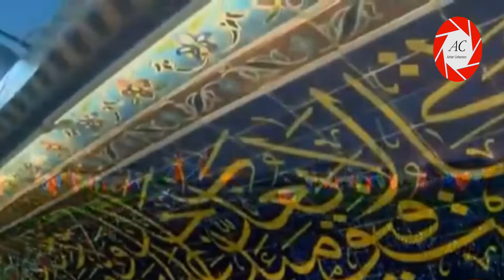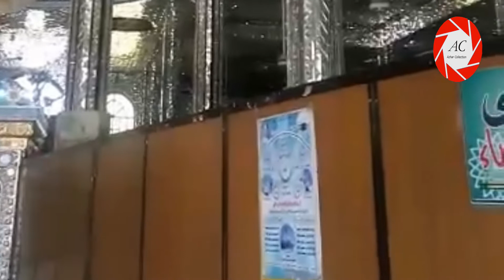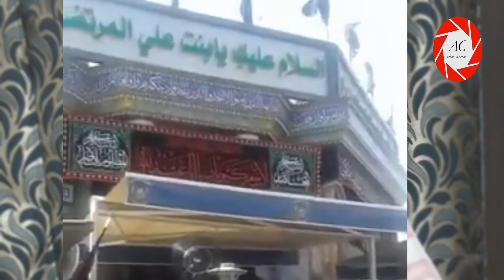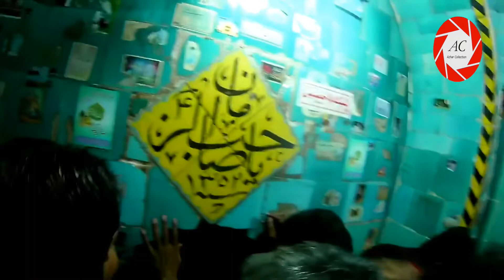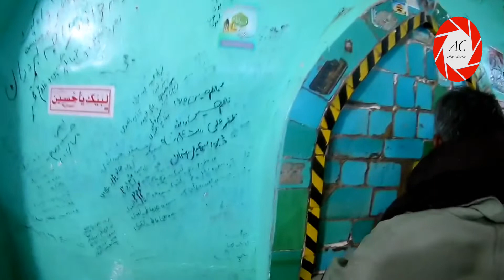Safar-e-Karbala by Syed Azadar Husain (Part-2)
File :  Safar-e-Karbala by SYED AZADAR HUSAIN
Writer : Syed Azadar Husain,
Voice : Syed Azadar Husain

Video Editor : Azhar Abbas
Post Production, Released & Copyright : Azhar Collection

》》》》》》☆Warning☆《《《《《《